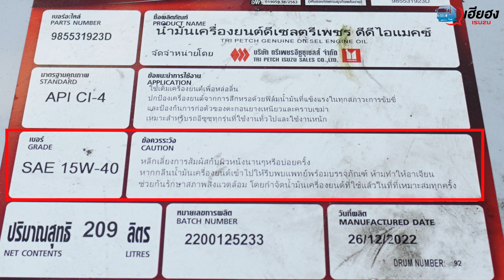[EP145] ขั้นตอนการเปลี่ยนน้ำมันเกียร์ ISUZU NLR 130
ชมจบ อย่าลืมกดไล้ค์ กดติดตาม เพื่อเป็นกำลังใจให้กับเราด้วยนะครับ
สำหรับคลิปต่อไปจะเป็นอะไร ฝากติดตามด้วยนะครับ ขอบคุณครับ

ติดต่อนัดหมาย
ศูนย์บริการรถบรรทุก อีซูซุ ซ. แสงมงคล อยุธยา สำนักงานใหญ่ สาขาสายเอเซีย